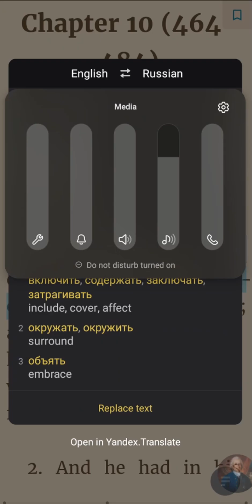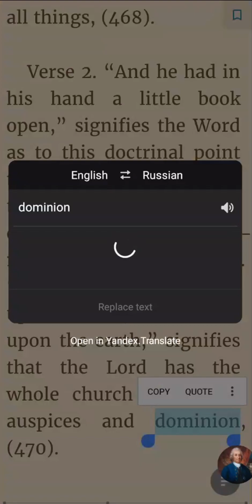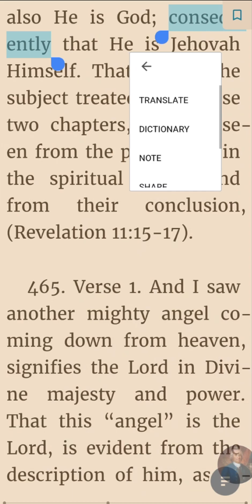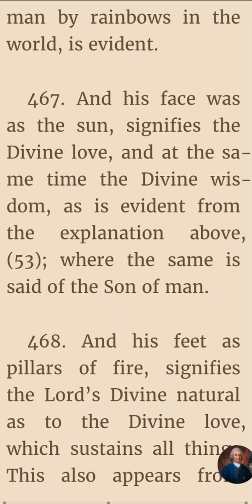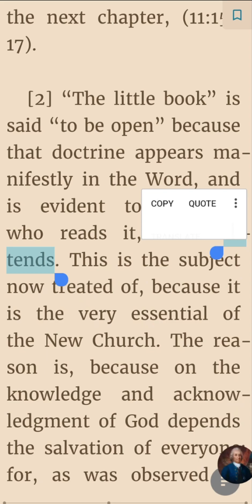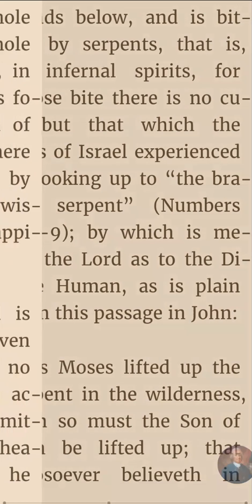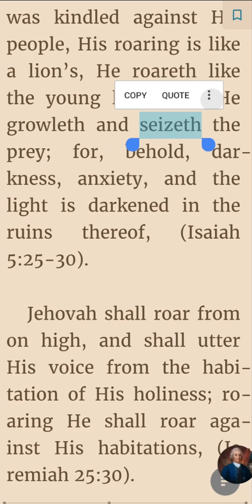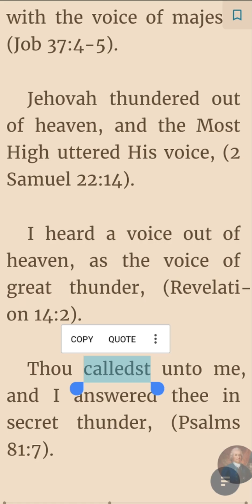Swedenborg Book Club on Discord / Apocalypse Revealed # 55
It is interesting to read Emanuel Swedenborg's books on Discord together and discuss them. To do this, I invite you to this Book Club to read his books together and discuss them in real time. To do this, write to us in our Discord: Swedenborg Emanuel The link to the Discord server Book Club